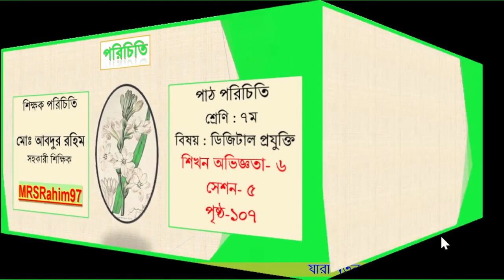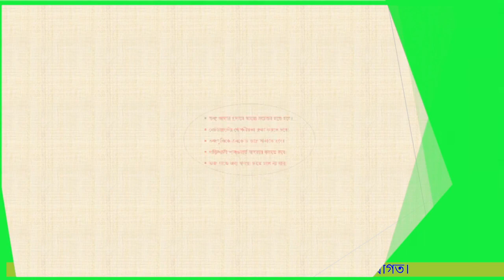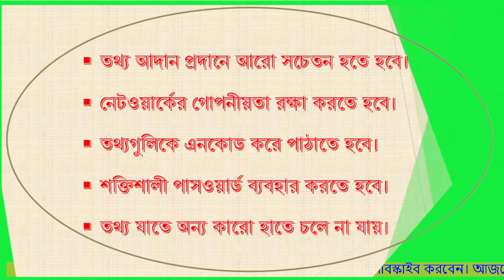Class 7 Digital Technology | Solution on page 107 | Learning Experience 6